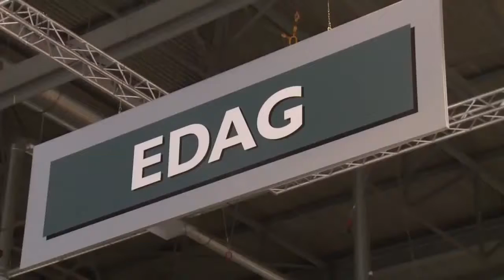EDAG Genesis Concept shows its shell in Geneva,sport cars video, sport cars 2016,Best Sport CARS Vid